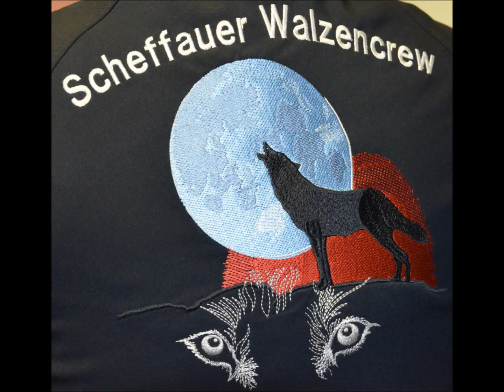Scheffau am Wilden Kaiser Januar 2014 Prinoth Leitwolf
Hinweispflicht - WERBUNG-